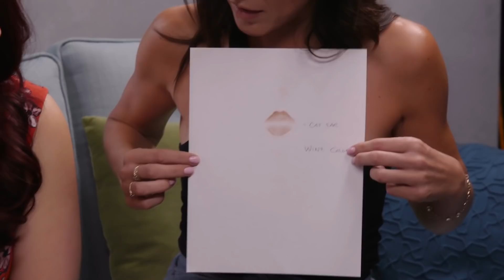Predicting Our Romantic Futures!? (Beauty Trippin)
Normally we don't kiss and tell, but today we are making an exception. We’re having our fortunes told from our lip prints! Hoping our futures are filled with money, love, and a lifetime supply of free pizza.